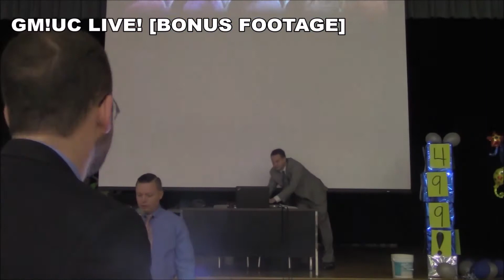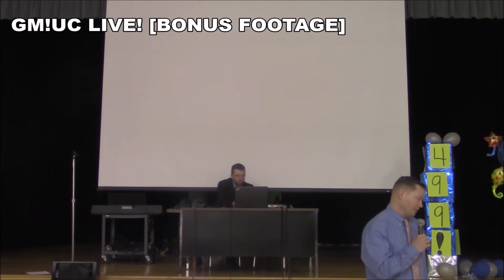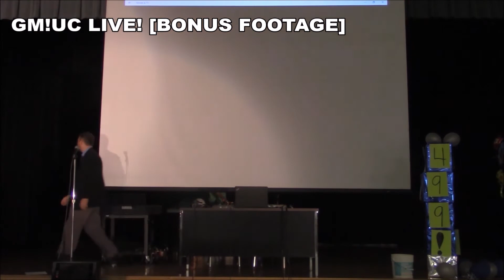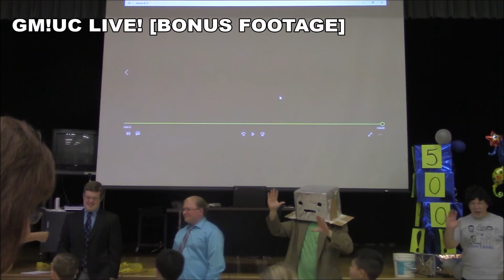[BONUS FOOTAGE] GM!UC Live! 500th Episode